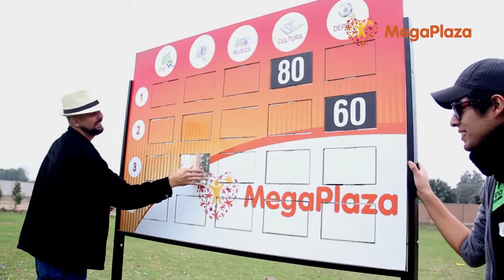Jornada de Integración y Confraternidad Mega Plaza 2013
Evento Organizado por la Agencia de Marketing Deportivo Toque Fino
266-4170